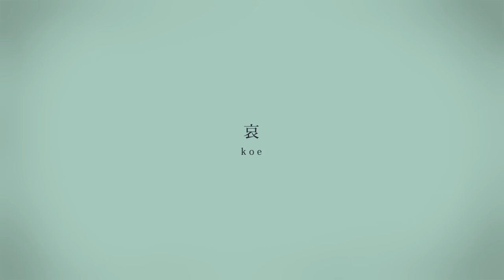雨とペトラ／まふまふ【歌ってみた】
雨とペトラ(Ame to Petra)
ねこがこっちをみている

バルーンさんの『雨とペトラ』を歌わせていただきました
煤けた建物とか隠れた小道とか好きです

■本家様　sm30789907
（音楽／バルーン 様　映像／アボガド6　様）

うた　まぜ
まふまふ　mylist/22993832 / co1089826 @uni_mafumafu